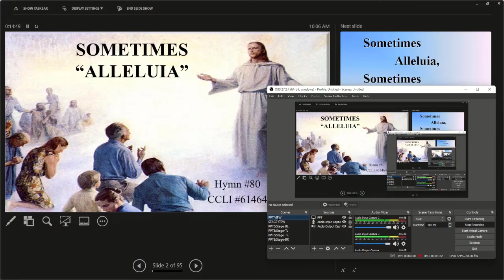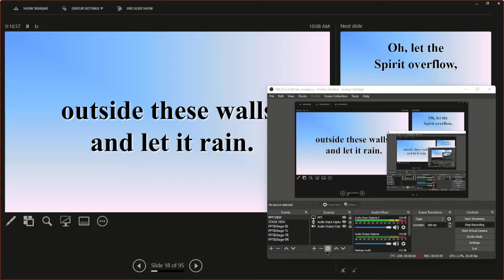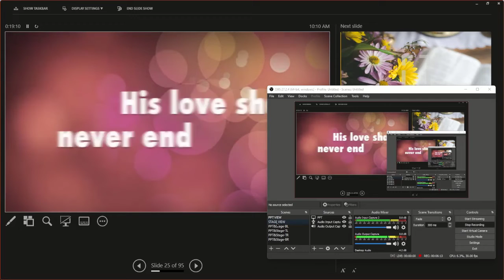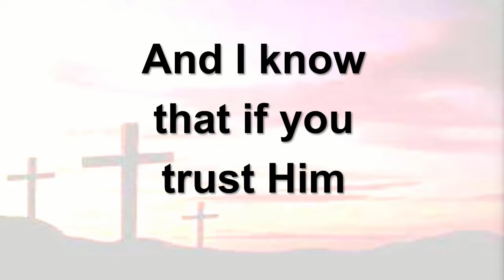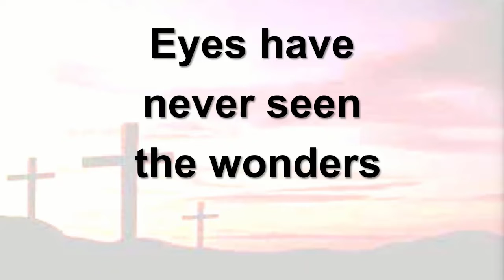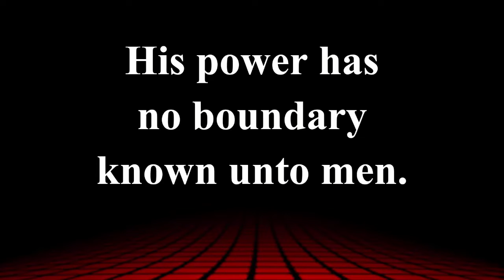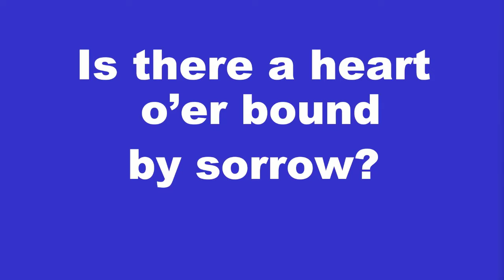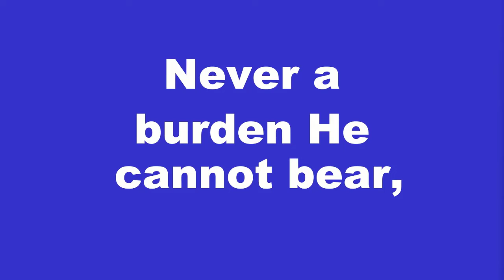morning service 4 3 22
Silver Creek Church of God
Pastor David Sullivan